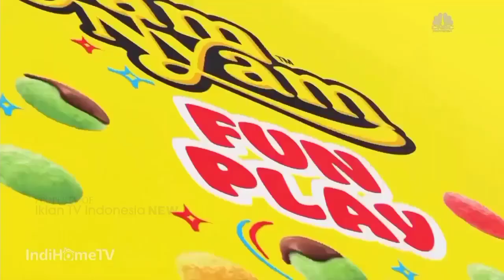TVC Iklan NyamNyam Fun Play "Seru untuk Semua" (Januari 2023 - revisi Oktober 2023) | TRANSMEDIA